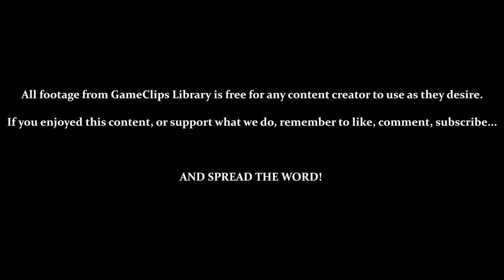A Boy and His Blob (Wii) - Level & Bonus 4—4 — GameClips Library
This Clip's Contents:
- Reward 4 - 4 (Evil King's Castle [Deeper In] Concept Art)

Miscellaneous Content:
- 6:15 — Guessing How Far Cannon-Blob Will Shoot You
- 6:58 — Death by Falling Spike
- 7:49 — Death by Floating Mine AND Drowning
- If a Chest Disappears, Dying Can Respawn It
- Jellybeans Used: Boy - Cannon - Hole - Hopper - Ladder - Shield